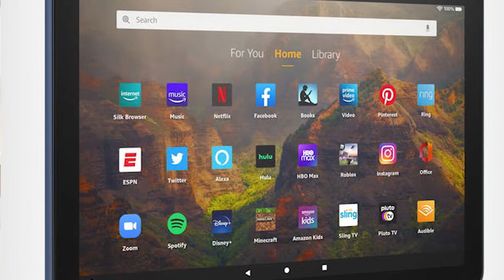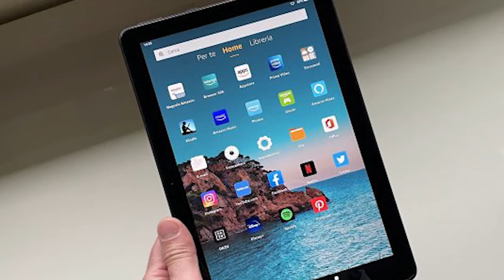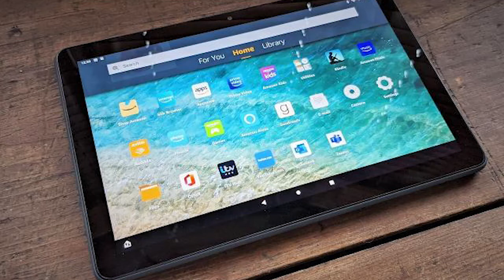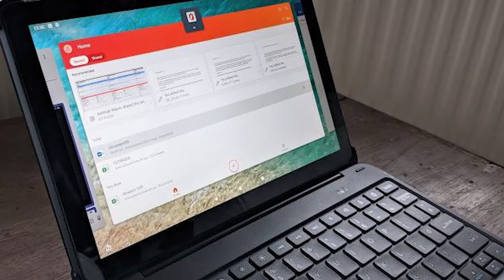Amazon Fire HD 10 - Il tablet economico per tutti?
Come si fa a parlare di un tablet economico in maniera sensata?
Il Fire HD 10 di Amazon è davvero un prodotto adatto a 100 usi e c'è anche una cover con tastiera che lo rende estremamente utile anche in ambienti produttivi.
E' potente, è versatile, è luminoso ed è soprattutto molto resistente.

Amazon FireHD10 - Il tablet economico per tutti?
Come usare al meglio un tablet
Tablet Android
Tablet amazon